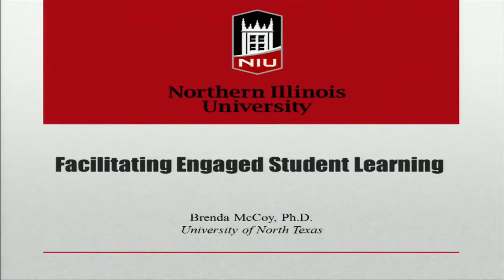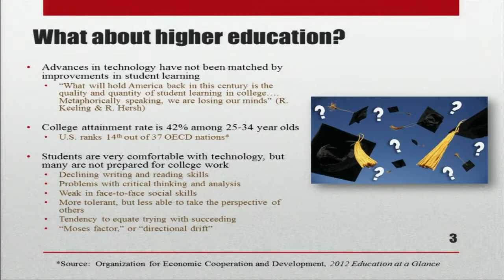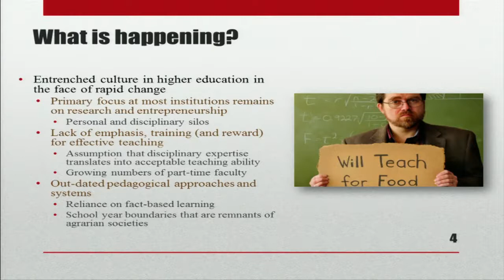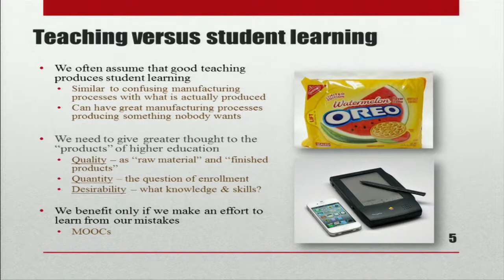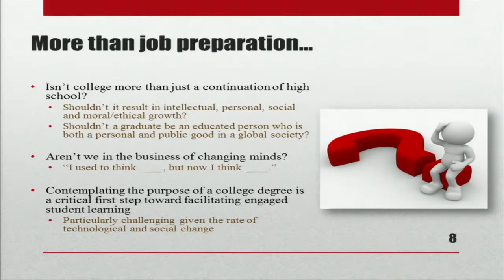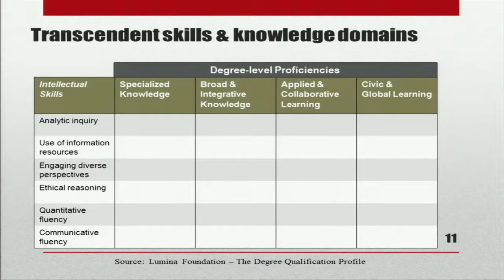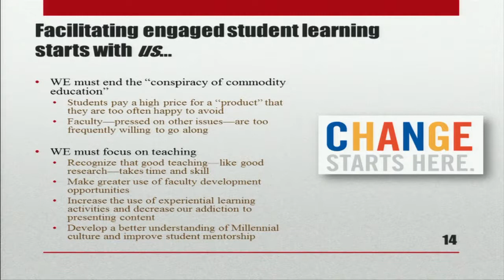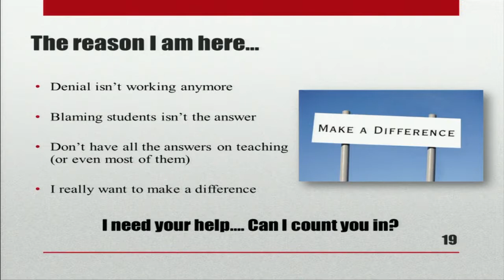Facilitating Engaged Student Learning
Brenda McCoy talks about facilitating engaged student learning in a speech she gave at Northern Illinois University.